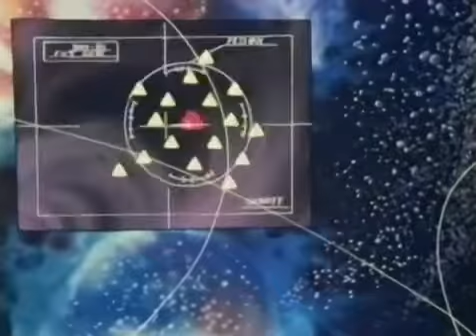‫هزيم الرعد مقتطفات من الحلقة 51 - جودة عالية - متعة واستفادة ‬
هزيم الرعد هو مسلسل أنمي مقتبس من مانغا من كتابة جوهجي ماناب ويحكي قصة مقاتل يدعى راي ريوجا (هزيم الرعد في الدبلجة العربية) وعن طموحه في توحيد المجرة .يتكون الأنمي من (52 حلقة). الاسم الأصلي للمسلسل الياباني هو 銀河戦国群雄伝ライ أي: أسطورة حروب أبطال المجرة (بالإنجليزية : Ginga Sengoku Gun'yūden Rai).

قبل (270 عاما) حكم اتحاد كواكب المجرة وكان يهنأ الجميع بالعيش دون حروب ولا قتال ، ساد بينها الحب و القانون بين الناس ، لكن موت حاكم المجرة المقدسة زاد من الأطماع الفردية و حب السلطة و زعزع آمن المجرة و ادت إلى انهيار الاتحاد و كانت تلك هي بداية عصر الحروب . كان هناك اربع كواكب يسعى حكامها لتوحيد المجرة تحت سيادة كوكبه ولكن قابل هذا يجب خوض الحروب و الاصطدام بالكواكب الاخرى و الاستيلاء عليها حتى يتحقق ذلك وتلك الكواكب هي قوجو ويحكمه الامبراطور دانجو ، ساكورا ويحكمه الامبراطور شوزين ، تاي وتحكمه السيدة موسامي و كوكب رين و يحكمه روجو بعد مقتل والده . بدأ الانمي بغزو اسطول قوجو بكوكب ساكورا وكان من بين اسطول قوجو فتى يدعى هزيم الرعد والذي كان أول و اسرع شخص يقتحم القصر الامبراطوري و واجه الامبراطور شوزين و استطاع قتله أمام ابنته سيموني ، وهي آخر أحفاد امبراطور المجرة السابق ، سيموني تسعى للانتقام من هزيم الرعد و تسعى ايضاً لتحقيق حلم ابيها بتوحيد المجرة و نشر الامان في كل مكان ، فمن يستطيع تحقيق هذا الحلم الكبير ؟ .

امبراطورية قوجو أصبحت قوية بعد أن استولت على ساكورا خاصة بتواجد الاربعة الكبار وهم فورماي ، جينبي ، جادر و روجينا ، كل واحد منهم كانت له شخصيته ، فورماي عجوز ذو قناع حديدي يتعطش للسلطة و حكم قوجو و جينبي رجل وسيم غامض كان يظهر دوماً اخلاصه لقوجو ولكن تبين أنه سيكون أخطر رجل في المجرة كلها ، و جادر رجل متعطش للدماء و القتل ، كان مخلص للامبراطور ولكن بعد موته اصبح يسعى لافكاره الخاصة و روجينا الوحيدة الوفية لقوجو والتي تحب وطنها أكثر من أي شيء . روجينا اكتشفت هزيم الرعد و رقته من جندي عادي إلى قائد أسطول فقد عرفت أن هزيم الرعد سيكون له مستقبل أسطوري و اهتمت به وابعدته عن أعين الاربعة الكبار ، هزيم الرعد يبدأ مغامرته بخدمة الامبراطور دانجو ولكن بعد موت الاخير ، بدأ رحتله في تحرير قوجو من الخونة و رحلة توحيد المجرة ضد الكواكب الاخرى مع رفاقه خاصة المخطط الحربي العبقري شاهين و نائبه رماح و صديقيه صخر و تاسكي . الأنمي مناسب لمن هم +12 بينما المانجا لمن ((هم +15)) ،مسلسل يهدف للسلام و توحيد العالم و الشعوب . Bell videotron fibre optique SFR Free iam inwi orange الذكريات الجميلة الانيس في الغربة ذكريات الطفولة رسوم متحركة قديمة شاركوا أغلى اللحظات مع اعز الناس يمكنكم مساعدة قناتكم Vous pouvez aider votre chaine